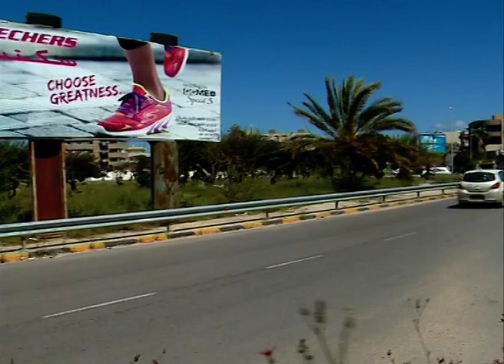Tripoli today, Monday April 08, 2019